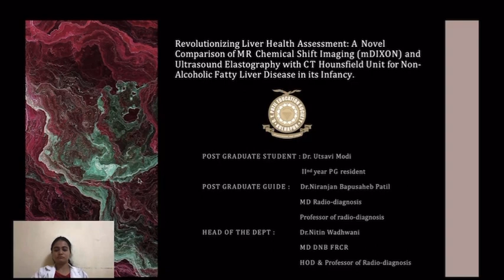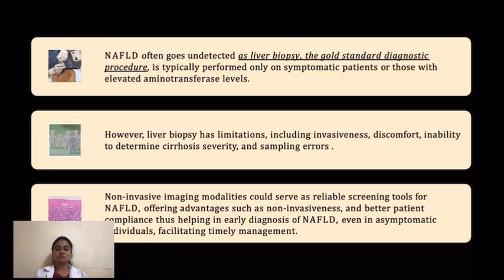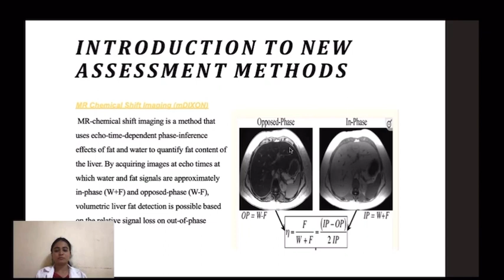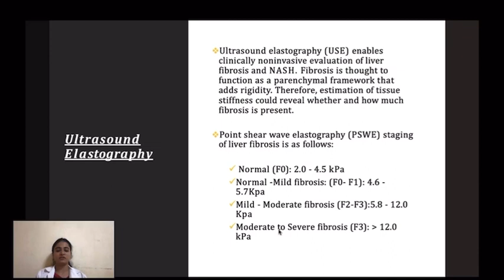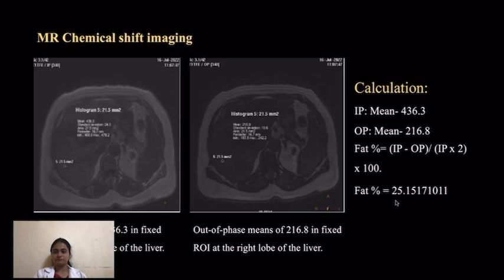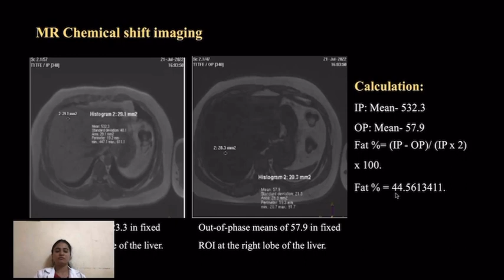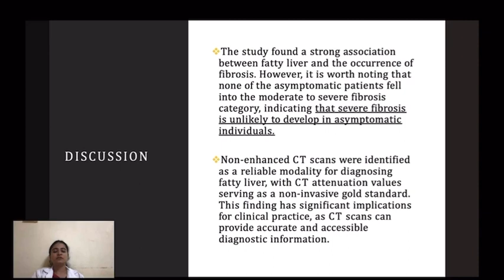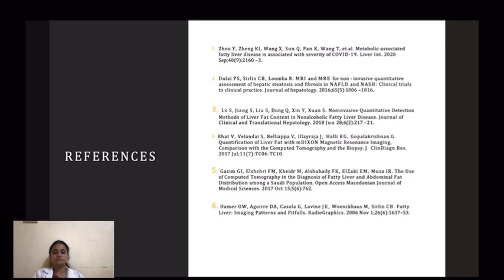CTBUZZ2023- Papers: Dr. Utsavi Modi : Assessing Non-Alcoholic Fatty Liver Disease in its Infancy